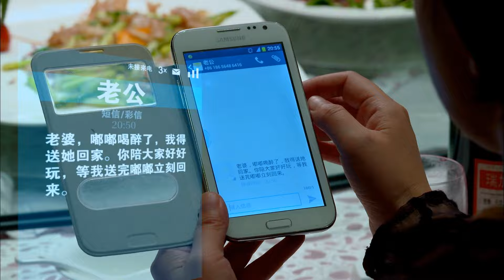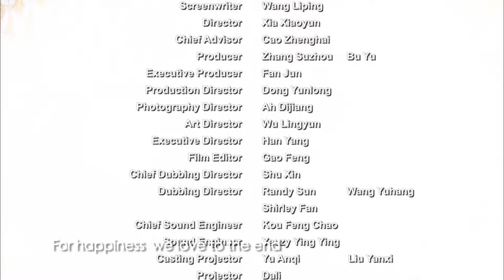[ENG DUB] Life Revelation 32 (Hu Ge, Yan Ni) 💟Funny boy & unlucky housewife hilarious love story!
Drama Name: Life Revelation
Genres:  Comedy, Romance, Life, Drama
Episodes: 35
Cast: Hu Ge, Yan Ni
Also known as: Inspiration for Life, Sheng Huo Qi Shi Lu, 生活启示录
💬Synopsis:
Xiao Qiang, who has just undergone a very stressful divorce, has no faith in love, until she meets Bao Jia Ming, a young computer engineer. He is idealistic, ambitious, and everything she no longer believes she is. The story tells of the two's romance and how they overcome the many obstacles that pave their way.